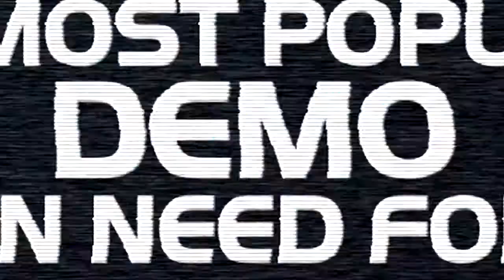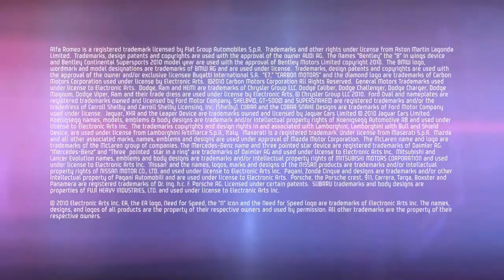Need for Speed Hot Pursuit - Demo Success Trailer [HD]